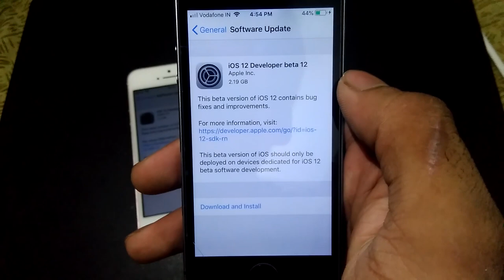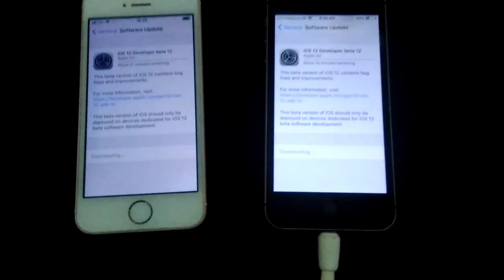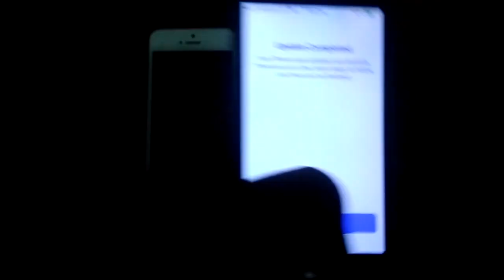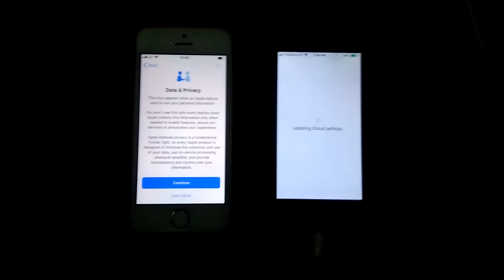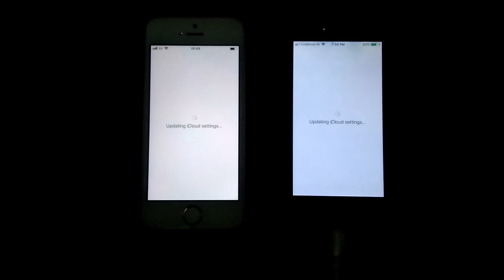[2019] iOS 12.4 (SPEED TEST) - iPhoe 5S VS iPhone SE